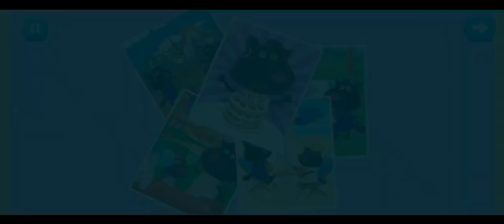Geburtstag Party für Kinder Gameplay #4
Gameplay für Kinder Kids Spaß und Spiel Fun